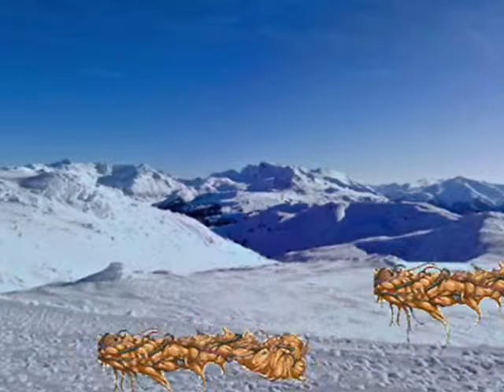Unbekannte Kreaturen kriechen auf dem Schnee.